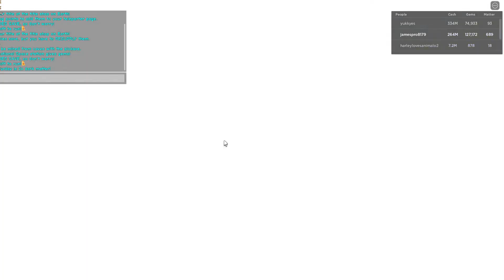Roblox space tycoon (My Space station + Activating robots)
Today's video is special!